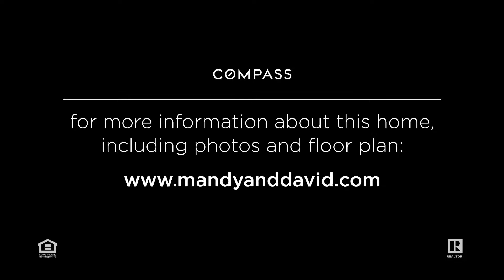4008 8th Street NE #2